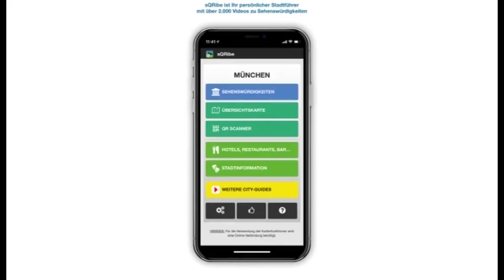Residenzschloss in Dresden - Rundgang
Dresdner Residenzschloss - Rundgang.

Die Gebäude der Schlossanlage gruppieren sich um drei Innenhöfe: Der Große Schlosshof stammt aus der Zeit von Kurfürst Moritz und wurde zwischen 1548 und 1556 im Stil der frühen Renaissance erbaut. Der Kurfürst ließ eigens Handwerker aus Italien kommen, um den Sgraffito-Schmuck an der Fassade zu gestalten. Der Kleine Schlosshof, der heute überdacht ist, stammt aus der Spätphase der Renaissance. Der dritte Hof, der sogenannte Wirtschaftshof, entstand um 1900.

Der Rundgang beginnt am Georgenbau mit seiner prächtigen Renaissancefassade und dem Reiterstandbild Georgs des Bärtigen. Nach dem Passieren des Durchgangs liegt rechter Hand der Ostflügel mit dem reich geschmückten Giebel. Weniger auffallend ist dagegen der Südflügel mit dem Treppenturm in der Ecke.

Seit seiner Renovierung beherbergt der ehemalige Herrschaftssitz der Wettiner gleich mehrere Museen:, das Historische Gewölbe und das Neue Grüne Gewölbe, das Münzkabinett, die Rüstkammer und die umfangreiche Staatliche Kunstsammlung Dresden.